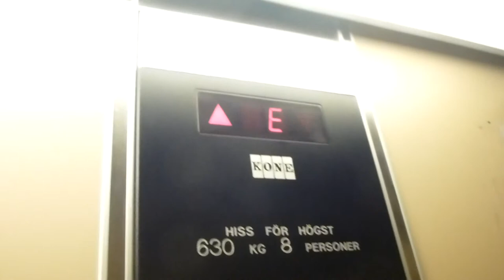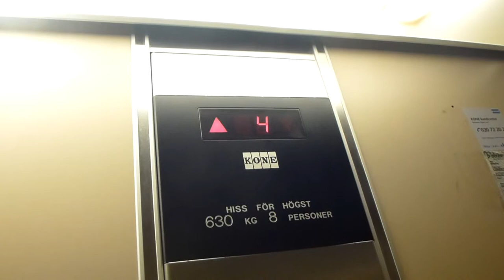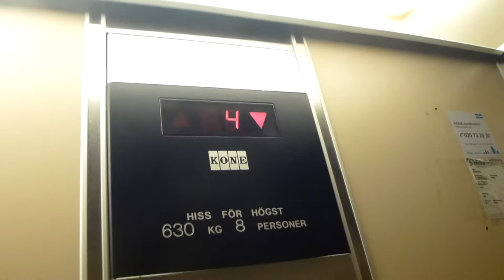KONE Hydraulic elevator @ Karpgatan 4, Sala